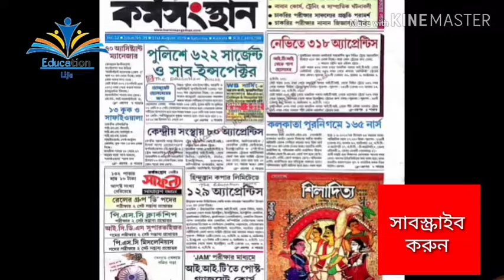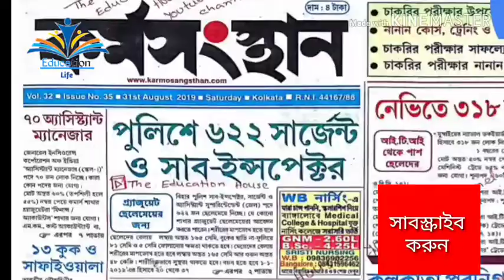Karmasangsthan e-pepar PDF#. 31Agust karmasangsthan pepar job news new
31Agust karmasangsthan pepar job news new 31Agust karmasangsthan pepar job news new

Thanks
My All YouTube friend